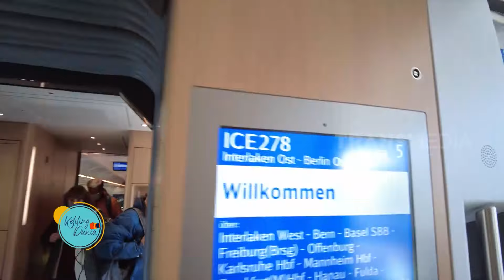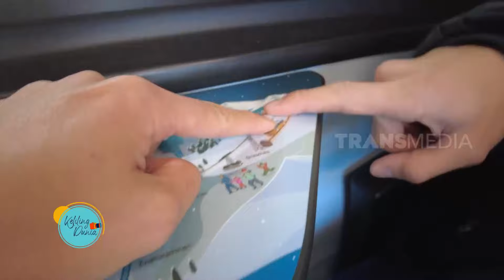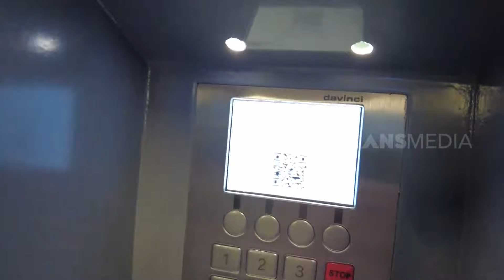Perjalanan Menuju Desa Mürren, Swiss | KELILING DUNIA (14/11/20) Part 1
KELILING DUNIA